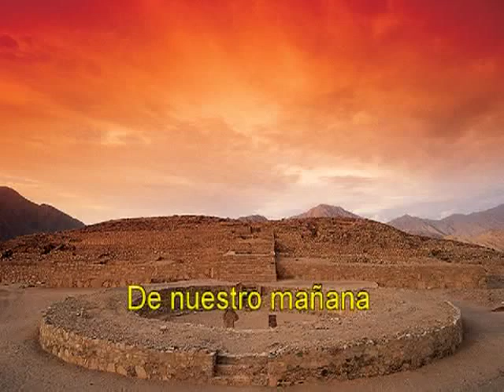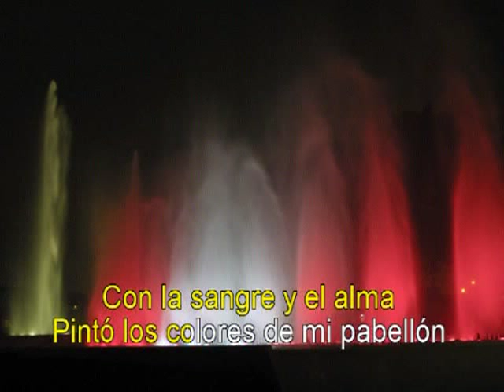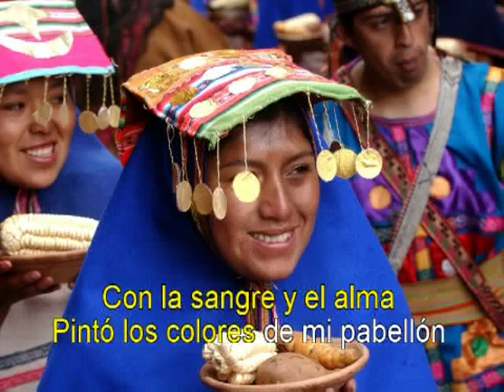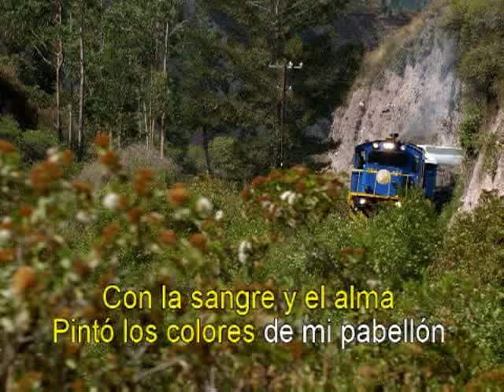ARTURO ZAMBO CAVERO Y SE LLAMA PERU VIP ACK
karaoke  Y se llama Peru